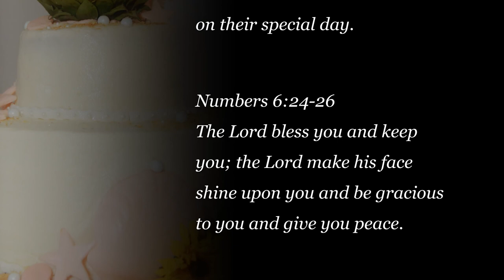Mr. and Mrs. Rudy Camacho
Rudy and Clarissa's Wedding